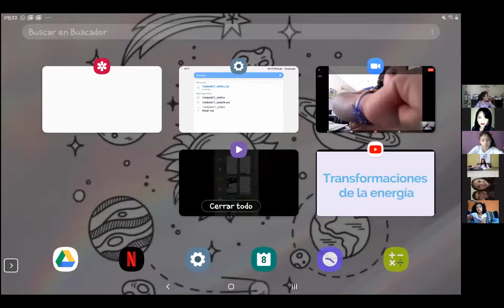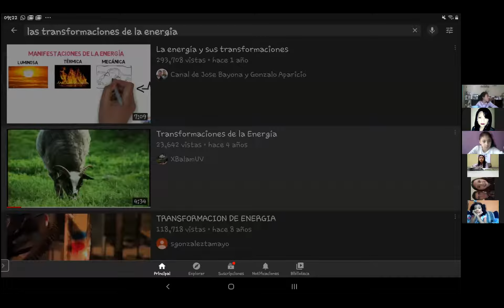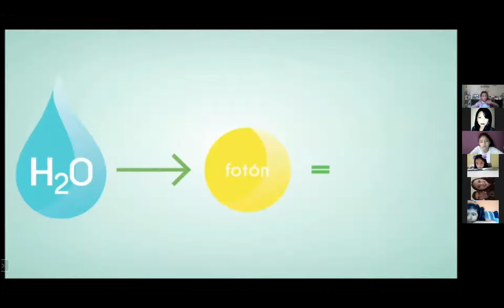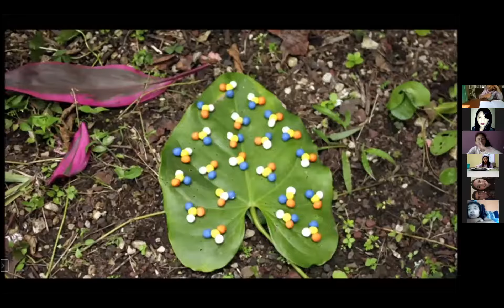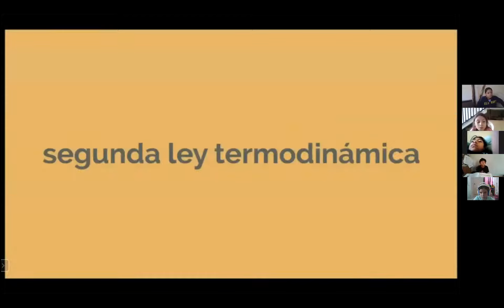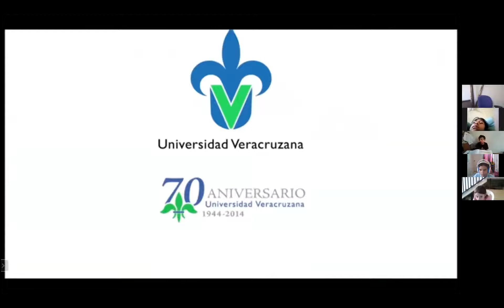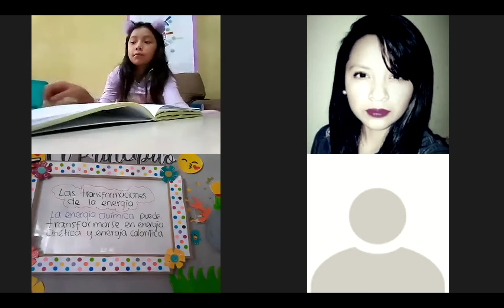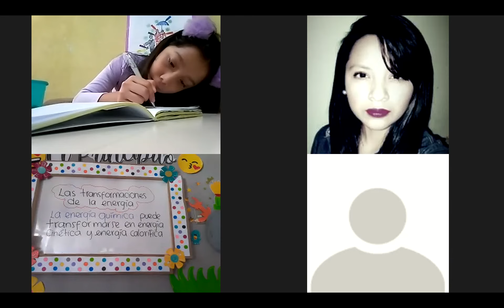JM,Tercero Primaria sección A. Medio Social y natural, 08/09/20